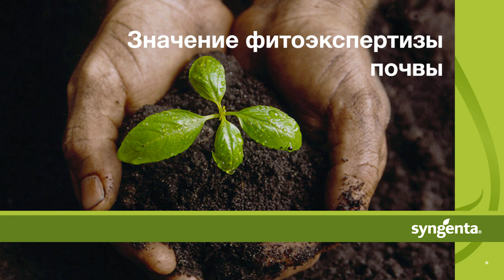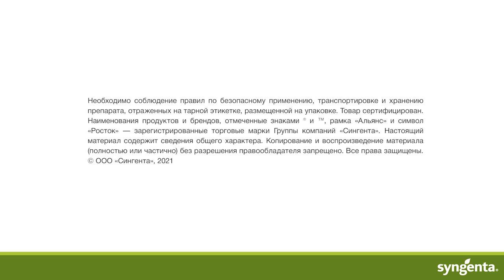Значение фитоэкспертизы почвы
Независимый эксперт в защите растений, Анатолий Таракановский рассказывает о ценности фитоэкспертизы почвы, о тенденциях в изменении патогенного состава в почве и поделится своим мнением о том, на что нужно обратить внимание при подготовке семенного материала.

Тайм-коды:
00:00 - Фитоэкспертиза почвы
02:58 - Отличие ФЭС (фитоэкспертиза семян) и ФЭП (фитоэкспертиза почвы)
04:06 - Методический подход к ФЭП
07:20 - Важность супрессивности, почвоутомления и т.п.
11:21 - Условно-патогенные грибы
13:02 - Почему растительные остатки не разлагаются
14:40 - Насколько изменилась ситуация за 25 лет
19:15 - Причина появления «новых» патогенов
21:26 - Зачем отличать корневые и прикорневые гнили
22:56 - Ценность ФЭП
28:45 - Аналогии с медициной
30:17 - Актуальность проблематик в почве
33:47 - Советы по фитоэкспертизе

Мы расширили возможности нашей агрономической поддержки. Теперь получить консультацию эксперта «Сингенты» можно не только по телефону, на сайте или в Инстаграм, но и в мессенджере WhatsApp.